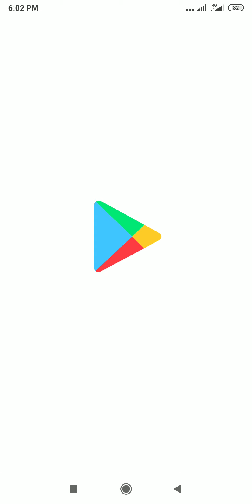Protect my kingdom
Hey guys! Today I am going to show you Rise Of The Empire Ice And Fire Gameplay.